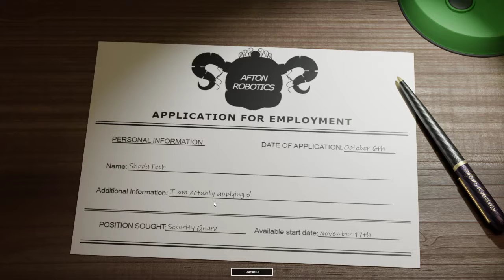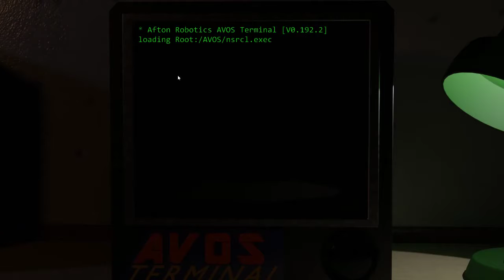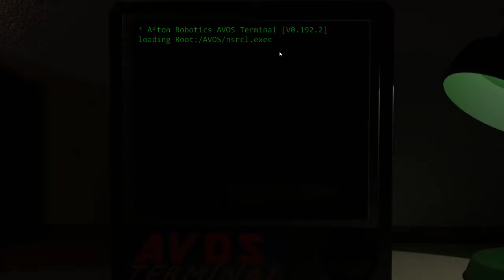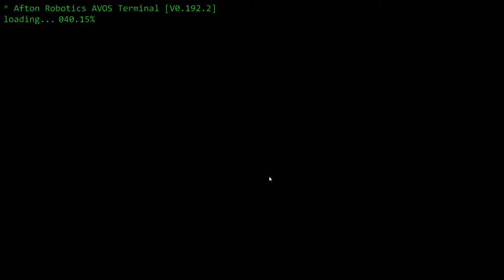Welcome to Circus Baby's! | Circus Baby's Diner Part 1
First video after ages. It is being uploaded on 1st of June 2020, I recorded it 30th of May 2020. Hope you guys enjoy this!